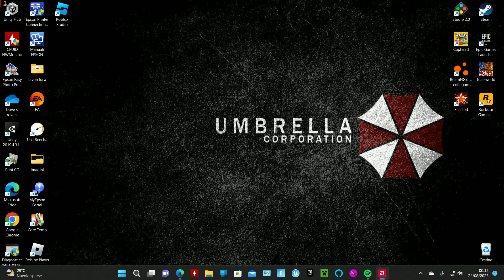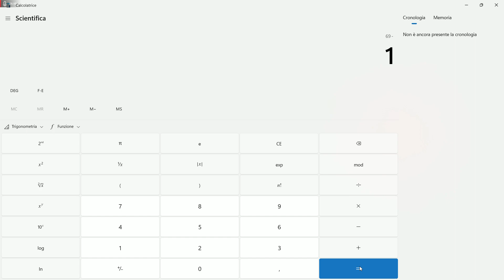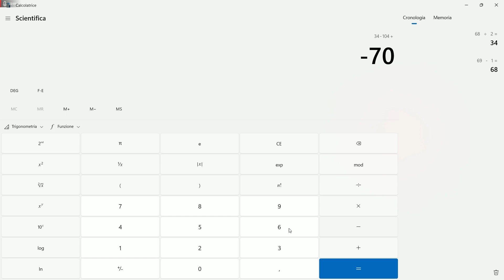Pio Pio gaming gioca a: Calcolatrice, il nuovo gioco JRP meglio di Baldur's Gate!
solo Pio Pio che gioca a Calcolatrice niente da sospettare solo un pollo che gioca.